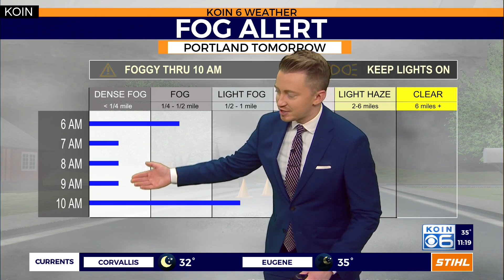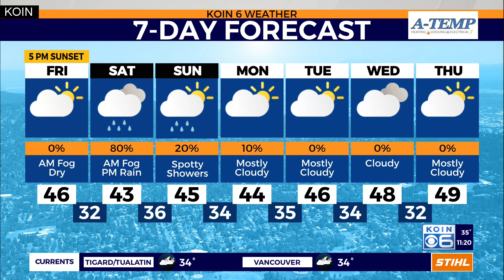WINTER TEMPS & A FOGGY FRIDAY IN PORTLAND | Meteorologist Josh Cozart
Chilly temps and a foggy start to Friday on an otherwise sunny forecast in Portland.